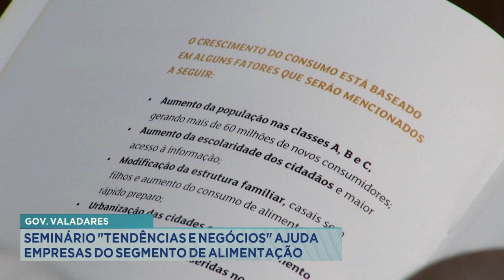Governador Valadares: Seminário Tendências e negócios ajuda empresas do segmento de alimentação.